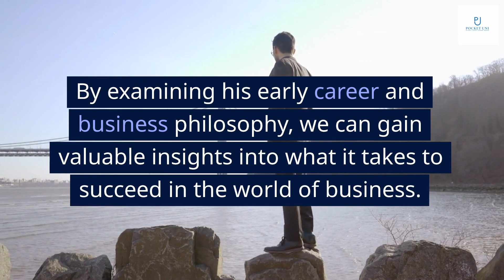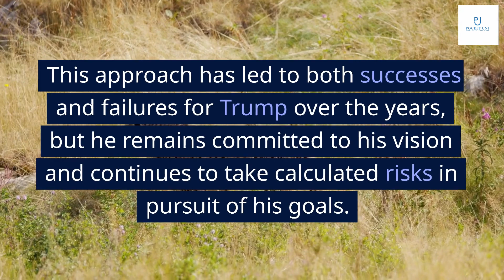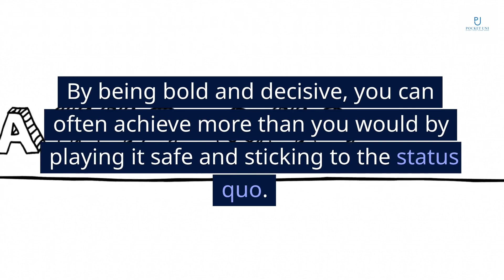The Art of the Deal by Donald J Trump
Get book

Donald Trump is a name that is synonymous with business success. From his early days in real estate to his foray into reality TV, he has built a reputation as a savvy businessman who knows how to get things done.
In this presentation, we will explore the art of the deal and how Donald Trump became a successful businessman. By examining his early career and business philosophy, we can gain valuable insights into what it takes to succeed in the world of business.

Donald Trump's early career was focused on real estate development. He worked for his father's company before branching out on his own and eventually becoming a major player in the New York City real estate scene.
In the 2000s, Trump made the transition to reality TV with his hit show 'The Apprentice.' This move helped to further solidify his brand and increase his visibility in the public eye.

One of the keys to Donald Trump's success has been his ability to build a strong personal brand. By putting his name on everything from buildings to clothing lines, he has created a sense of luxury and exclusivity around his products and services.
This approach has allowed him to build a business empire that spans multiple industries, including real estate, hospitality, and entertainment.

Donald Trump's business philosophy is centered around the idea of taking risks and being aggressive in negotiations. He believes in being bold and decisive, even if it means making enemies or taking on significant debt.
This approach has led to both successes and failures for Trump over the years, but he remains committed to his vision and continues to take calculated risks in pursuit of his goals.

While not everyone can be as successful as Donald Trump, there are still valuable lessons that can be learned from his approach to business. One key takeaway is the importance of building a strong personal brand and leveraging it to create a sense of exclusivity and luxury around your products or services.
Another lesson is the value of taking calculated risks and being aggressive in negotiations. By being bold and decisive, you can often achieve more than you would by playing it safe and sticking to the status quo.

Love him or hate him, there is no denying the impact that Donald Trump has had on the business world. His approach to branding, risk-taking, and negotiation has inspired countless entrepreneurs and business leaders around the globe.
As we look to the future, it will be interesting to see how his legacy continues to shape the world of business and entrepreneurship for years to come.